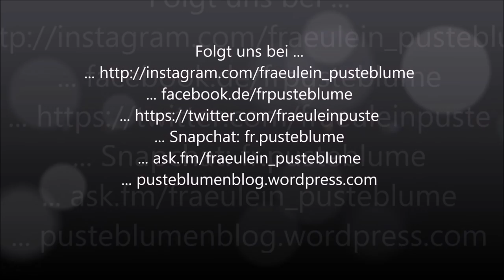A-Dressur 30.04.17 Gütersloh mit Robinho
Für Robinho und mich ging es am Sonntag auf unserem Hofturnier in eine A-Dressur. Mit einer 7,0 gab es einen vierten Platz für uns!

... ask.fm/fraeulein_pusteblume